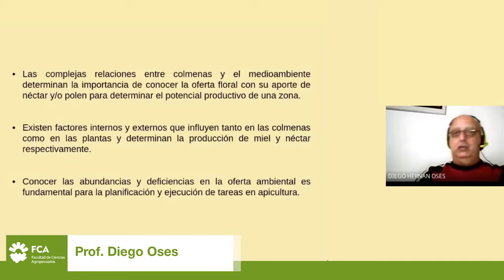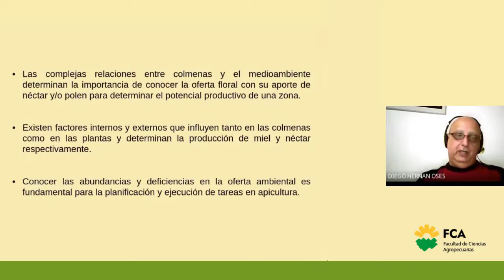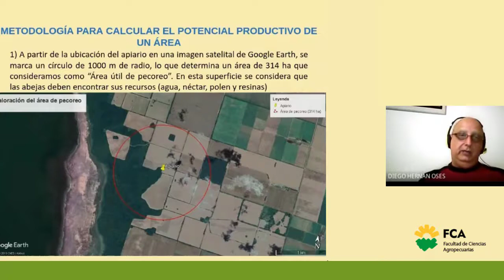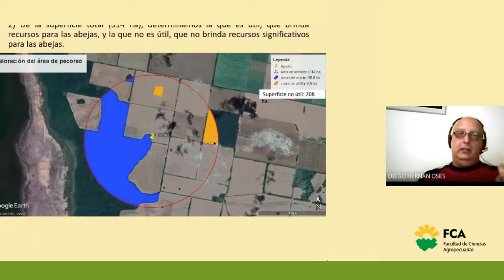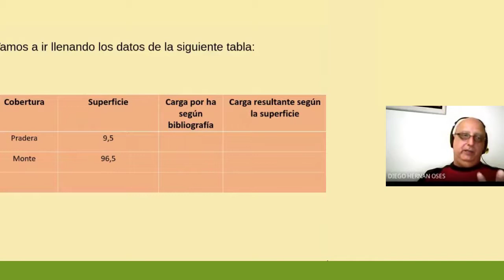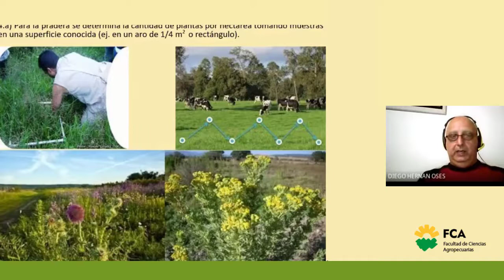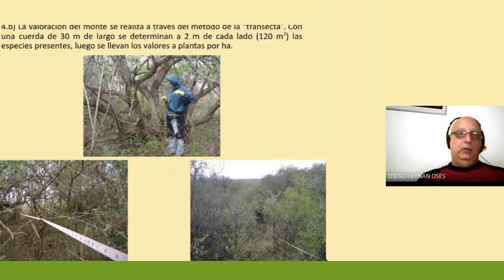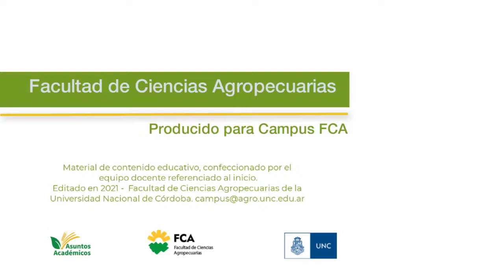Valoración del Potencial Productivo del Área de Pecoreo (Parte 2)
Espacio Curricular: Sistemas Pecuarios Alternativos: Producción Apícola
Tema: Valoración del Potencial Productivo del Área de Pecoreo (Parte 2)
Docente: Diego Oses